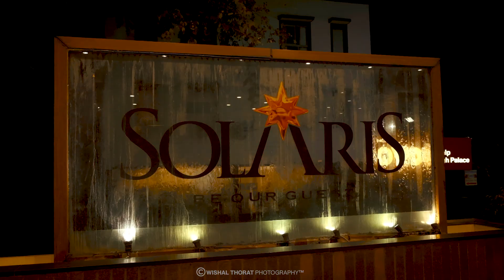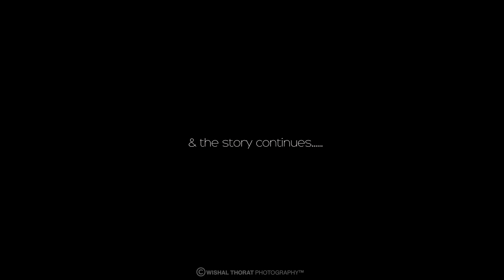Ring Ceremony Cinematic Trailer/Highlight